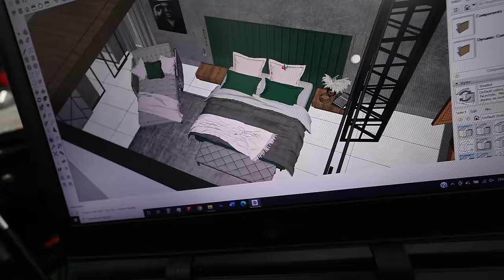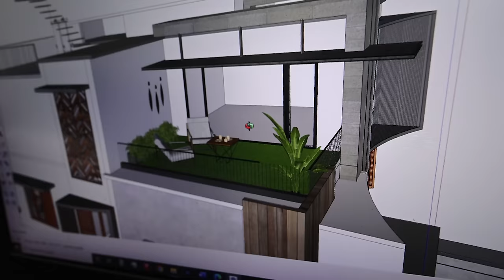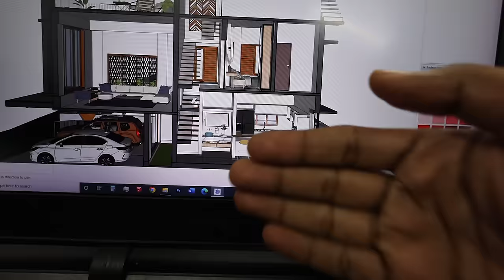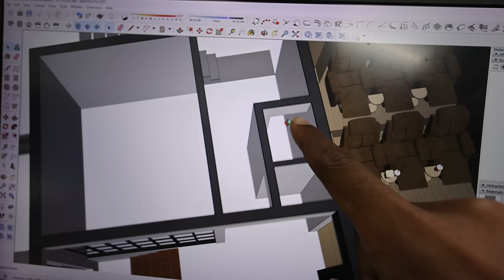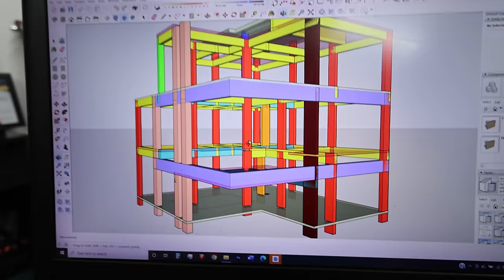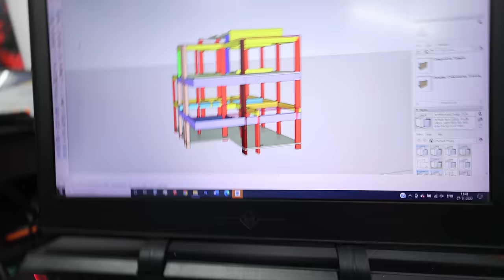Revealing My Home Plan 🏠 | DV085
Do Check out our architect’s guys they did an awesome job

Karthik Surya
Managing Partner
Sumoka International
MP X/13,Chandra Square,Mangalapuram Jn.,
NH-66,Thonnakkal.P.O, Thiruvananthapuram,
Kerala 695317

➤Music Credits
Inn aarum illa...